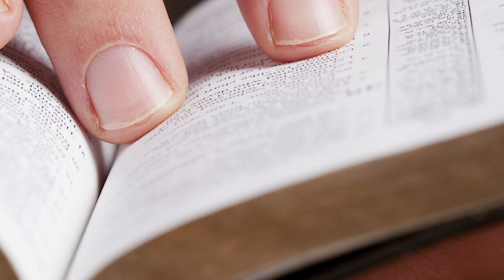Rota 66: Para amar é preciso demonstrar - Deut. 6 | Luiz Sayão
Apresentação: Luiz Sayão e Alberto Veríssimo
Com base em Deuteronômio 6.
Quem ama também corre perigo, essa é a advertência. Onde está o seu tesouro, aí estará o teu coração. O que você valoriza na vida? Você sabe viver ou apenas sobrevive? Ama ou só quer ser amado?